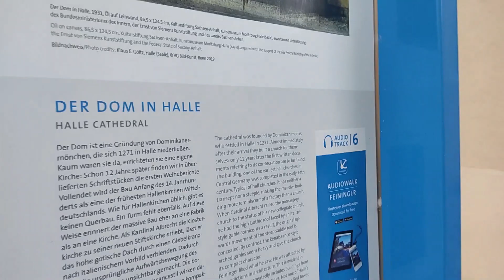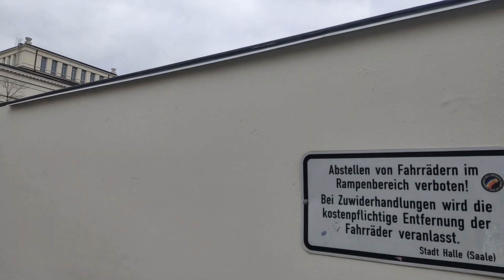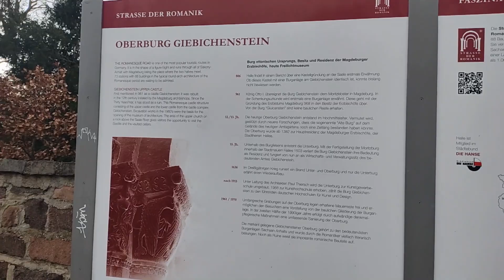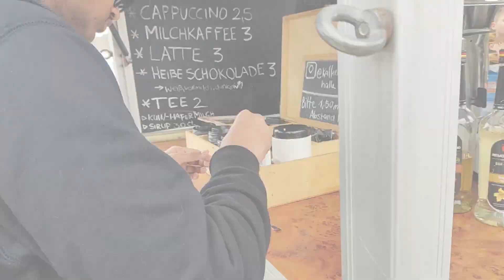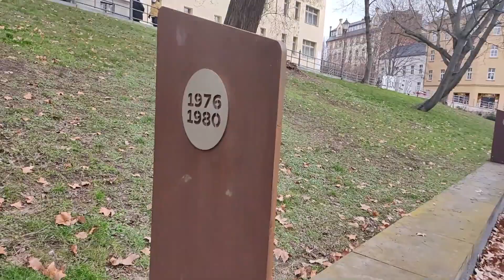Exploring Halle !!Visiting the Campus of Martin Luther University Halle .Vlog - 6 (part -2) Hindi !!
My Name is Kunal Sharma. I have came from India to Germany for pursuing my studies .
I love to explore new places .
This is part-2 from Vlog 6.
In this video , I with 2 of my friends explored Halle an der Saale , a beautiful city in Germany. But we found everything closed due to Corona .

I have made a whatsapp group , so if you want any help regarding any thing you can join that

Do like the video if you find it interesting . Comment and tell what was your favourite part .